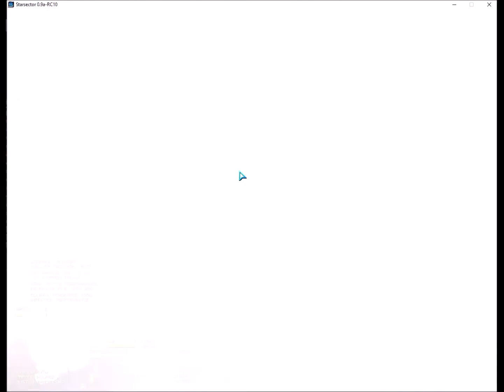StarSector: Why you should prefer manual weapons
Here i show you the comparison of using auto fire and manual fire. During the first simulation i use only auto fire vs. frigates. As you can see, the result of autofire is rather bad. The AI ensures, that multiple shielded enemies get a fair share. A shield hit without armor damage is as effective as a miss. The enemies keep distance due spray fire and explode not often. Shielded and jumping enemies are almost safe.

In the second round i use the same ship but with manual firing. And i beef up the enemy strike force a bit. As you can see, i prefer the biggest threads and focus on shooting one after another. And after a few minutes all enemies including the jumping and beaming ones are gone. At first glance one may think that many enemies are easier to hit. But at second look comes the realisation that at one point the amount of ships in the second battle matches the amount of ships in the first battle.

Both battles are not really hard. They have been made to show the difference.